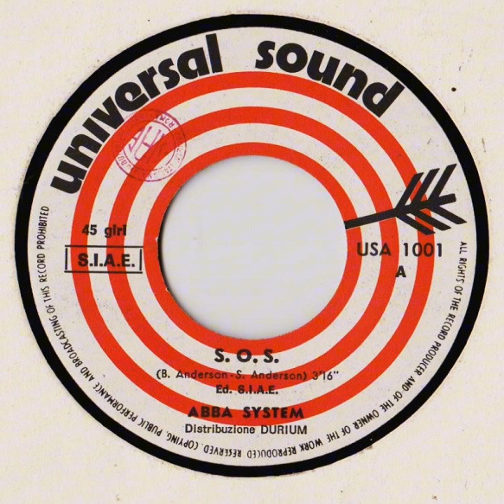Abba System - SOS (1975)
A while ago, my friend @TheManticoreEye sent me various soundalikes of songs by ABBA that someone else sent him; neither of them mind if I upload them SOOOO here's the first out of the four! (I used the 45 disc from Discogs instead of the single cover because the single cover had a nude woman, and I don't want my videos to get flagged as inappropriate.)